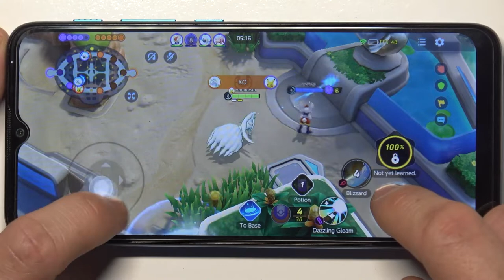Pokemon Unite on Motorola E7i Power – Performance Checkup / Game Test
Are you wondering how Motorola E7i Power will work while playing demanding game? Here we are coming to show you the performance of this Motorola E7i Power device while playing Pokemon Unite on high quality settings. Thanks to this you’ll be able to check all visual and sound effects and notice any crushes or errors if they’ll appear.

How efficient is Motorola E7i Power? How efficient Pokemon Unite on Motorola E7i Power?  How fast is Motorola E7i Power? How Pokemon Unite works on Motorola E7i Power?  How to check FPS on Motorola E7i Power?
  Water-repellent design
PLATFORM OS Android 10 (Go edition)
Chipset Unisoc SC9863A (28nm)
CPU Octa-core (4x1.6 GHz Cortex-A55 & 4x1.2 GHz Cortex-A55)
GPU IMG8322

Motorola E7i Power, Unisoc SC9863A, 2 GB RAM, test, max performance, settings, max, game, performance, quality, max settings, fps, frames per second, Pokemon Unite